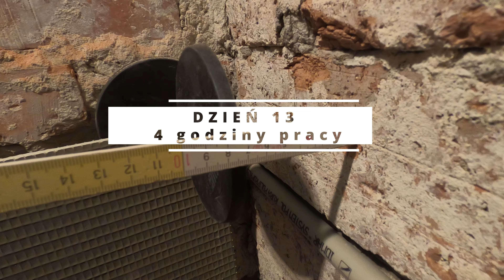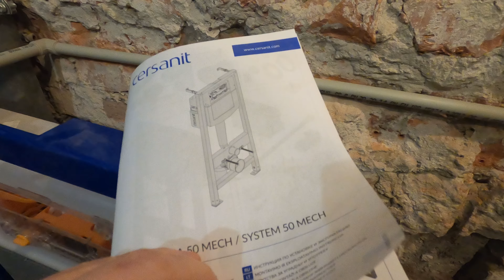Remont łazienki po godzinach (cz. 2)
Kontynuujemy amatorski remont małej łazienki w bloku.
W tej części etap finalnych przygotowań przed instalacją płyt Rocko:
- dokończenie zabudowy ścian
- instalacja stelaża podtynkowego
- hydroizolacja folią w płynie
- kładzenie płytek na podłodze
- fugowanie
- instalacja oświetlenia LED
- malowanie

Trzecia część wkrótce - w niej zaczynamy pracę z płytami Rocko!

Wszystkie produkty, materiały i narzędzia które widzicie w filmie zostały zakupione z własnych środków.